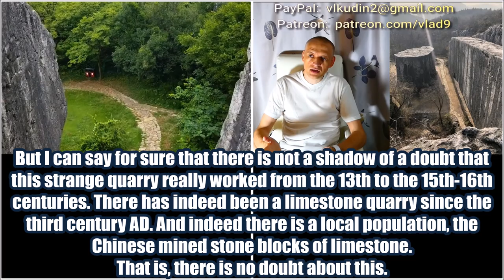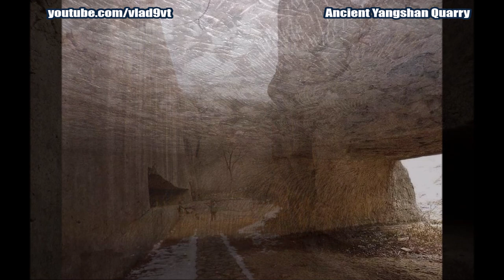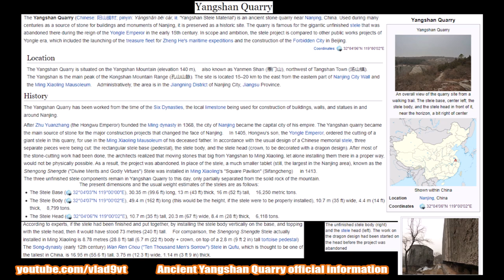Unthinkable Ancient Yangshan Quarry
Huge three stone blocks, one of them weighing 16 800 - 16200 tons and of incredible size. Giant niches and so-called huge knobs. The official information here:  The Yangshan Quarry (Chinese: 阳山碑材; pinyin: Yángshān bēi cái; lit. 'Yangshan Stele Material') is an ancient stone quarry near Nanjing, China. Used during many centuries as a source of stone for buildings and monuments of Nanjing, it is preserved as a historic site. The quarry is famous for the gigantic unfinished stele that was abandoned there The Yangshan Quarry has been worked from the time of the Six Dynasties (early 3rd century AD) , the local limestone being used for construction of buildings, walls, and statues in and around Nanjing. After Zhu Yuanzhang (the Hongwu Emperor) founded the Ming dynasty in 1368, the city of Nanjing became the capital city of his empire. The Yangshan quarry became the main source of stone for the major construction projects that changed the face of Nanjing. In 1405, Hongwu's son, the Yongle Emperor, ordered the cutting of a giant stele in this quarry, for use in the Ming Xiaoling Mausoleum of his deceased father. In accordance with the usual design of a Chinese memorial stele, three separate pieces were being cut: the rectangular stele base (pedestal), the stele body, and the stele head (crown, to be decorated with a dragon design). After most of the stone-cutting work had been done, the architects realized that moving stones that big from Yangshan to Ming Xiaoling, let alone installing them there in a proper way, would not be physically possible. As a result, the project was abandoned. In place of the stele, a much smaller tablet (still, the largest in the Nanjing area), known as the Shengong Shengde ("Divine Merits and Godly Virtues") Stele was installed in Ming Xiaoling's "Square Pavilion" (Sifangcheng)  in 1413 AD